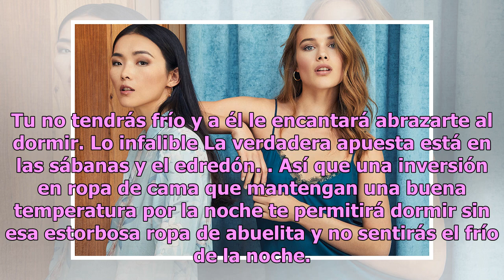Dormir sexy y no morir de frío en el intento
Por Guadalupe Mercado Foto: Shutterstock Posiblemente no es lo que quisieras escuchar, pero la respuesta es sí. A ellos no les gusta nada ese tipo de pijama, prefieren algo más sexy. Y la neta sí podemos hacerlo sin congelarnos. Aquí te van cinco claves para pasar una noche coqueta pero sin frío. La...